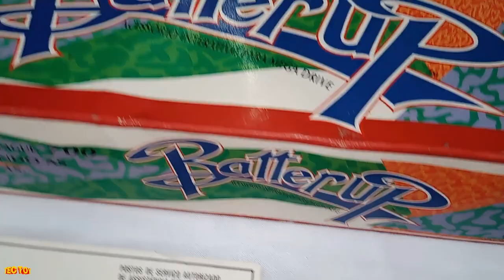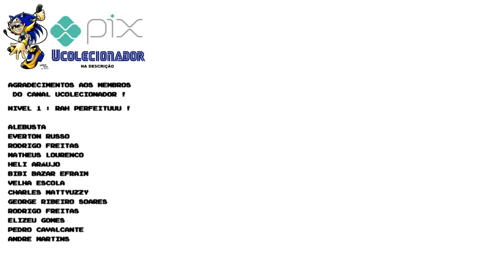TACO de BASEBALL do Mega Drive TECTOY !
DESCRIÇÃO DO VIDEO : TACO de BASEBALL do Mega Drive TECTOY !
Nesse video bora conhecer a BATTER UP do mega drive versão brasileira distribuida pela tectoy aqui no BRASIL !

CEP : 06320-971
DIEGO RAMIRES !

🟣 PSN e LIVE: UColecionador
⭕ Skype: UColecionador2
🟣 YouTube Canal: UColecionador !